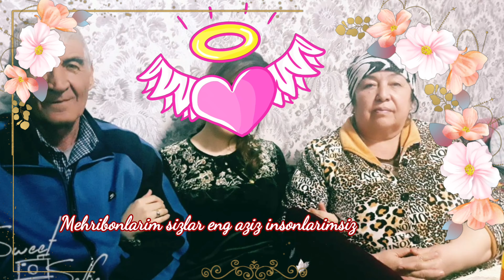QIZLARI UMIDAXONDAN ONAJONLARIGA NOMA